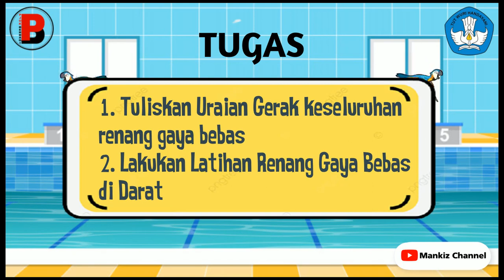Materi Pjok kelas 4 BAB 8 renang gaya bebas gerakan keseluruhan